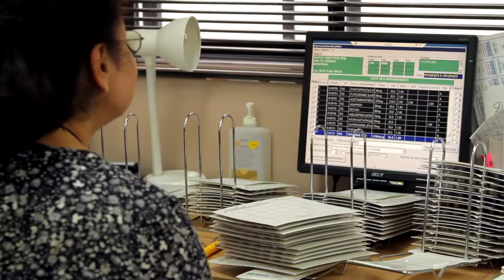Pharmacie Morin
Producer/Director/Editor: Philippe Gosselin